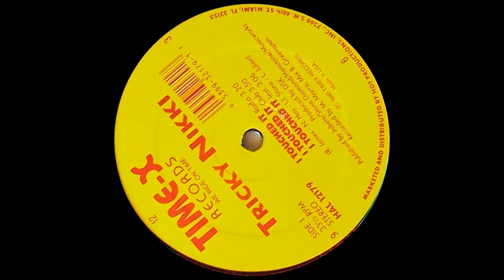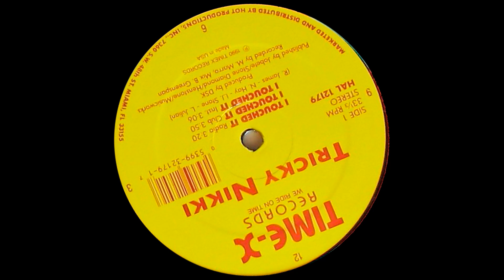TRYKY NIKKI - I TOUCHED IT (NISTRUMENTAL) 1990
Tittle: TRYKY NIKKI - I TOUCHED IT (NISTRUMENTAL)
Artist: DSK
Label:   BCM Records
Format: Vinyl 12''
Style: Breakbeat, House, Bass Music
Release date: 1990

  / discovery.vinyl